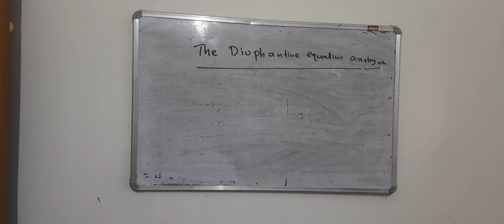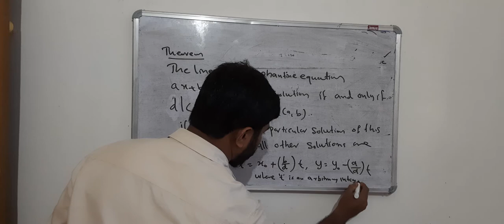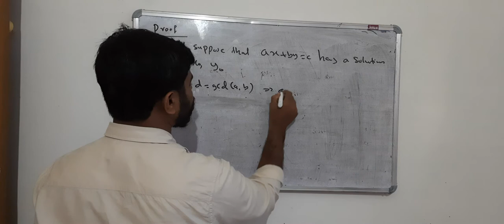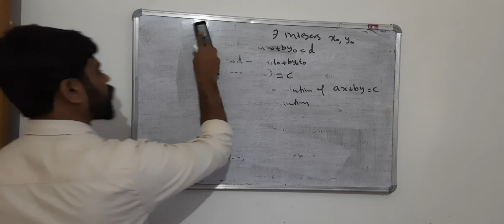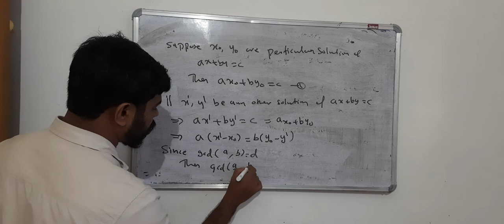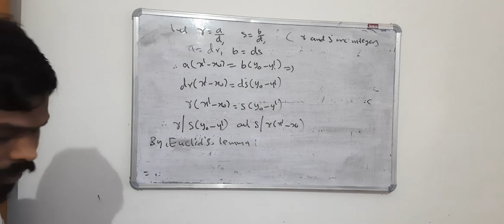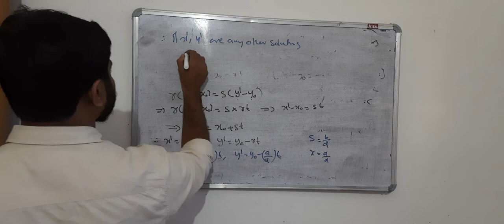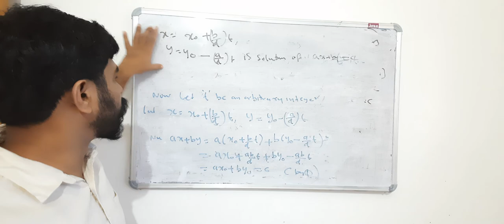Number theory 15